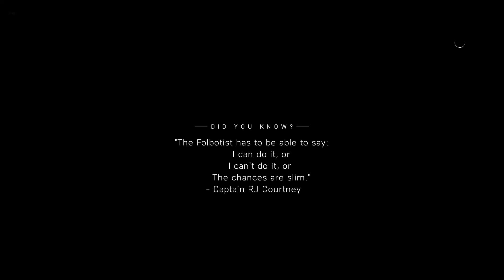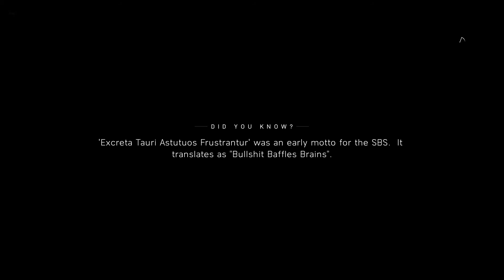Battlefield V - Part 2 [No Commentary]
Battlefield V is a first-person shooter video game developed by EA DICE and published by Electronic Arts. Battlefield V is the sixteenth installment in the Battlefield series. The game is based on World War II and is a thematic continuation of its World War I based precursor Battlefield 1.